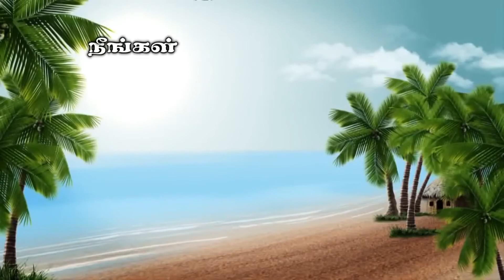ஞானம் பெற... - கிருபையின் துளிகள் 682 (Drops Of Grace 682)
Service Time :
  Sunday Morning  8:00 to 10:30.
  Tuesday Evening  6:45 to 8:30.

Offerings can be sent to:
Bank : State Bank of India
A/C Name : Ezra Venkatesh
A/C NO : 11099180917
Branch : Srivilliputtur
ifsc code : SBIN0000921

Address :
Apostolic Fellowship Church,
12B/4, Thaikkapatti Street,
Near Jeyamadha Poultry Farm,
Srivilliputtur – 626125